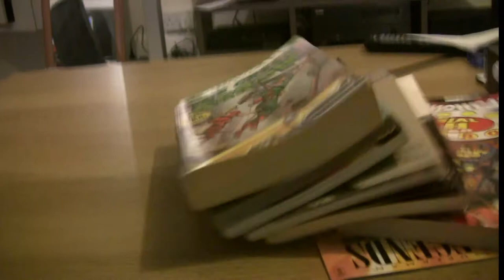YHI #7 - Spandex: Fast and Hard - Pride 2016 Special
Lord Jimsicle takes a look at an indie book about an LGBT superhero team based in Brighton. They are of course SPANDEX! Filmed on the beach in Brighton, UK.

Martin Eden, the creator of comics such as Spandex, The O Men & more! Also Senior Editor at Titan Publishing

Facebook.com/jimsiclehasissues